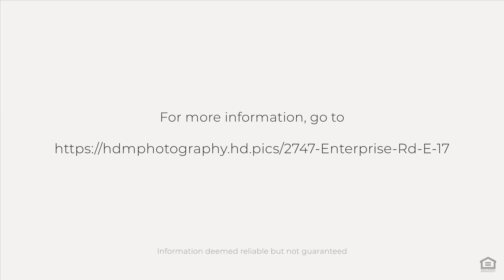2747 Enterprise Rd E #17, Clearwater, FL